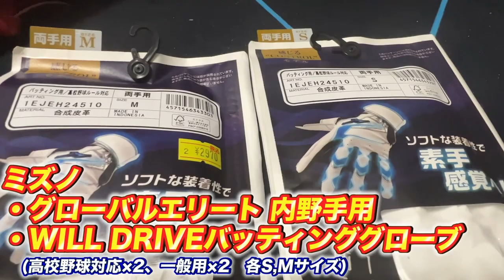【爆速打球で柵越え連発！】10,000本売れたトレーニングバット『HEAD RUN BAT』しょーへー打撃好調の理由はこれだった！！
🔥2023年4月6日　AM9:00〜　ヘッドランバット再販！🔥
■HEAD RUN BATご購入ページ